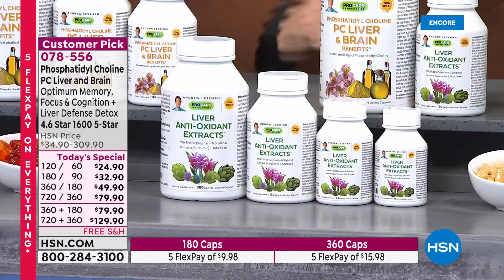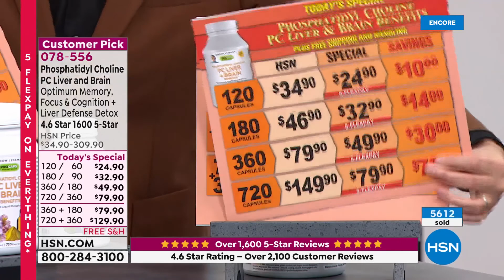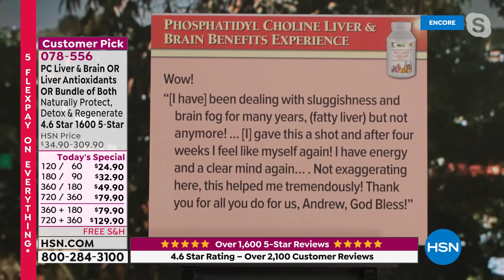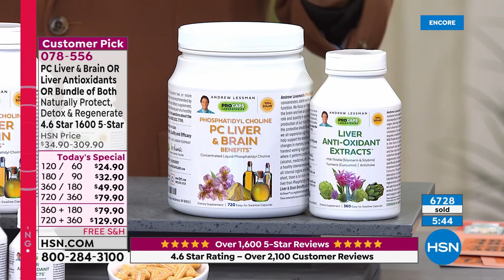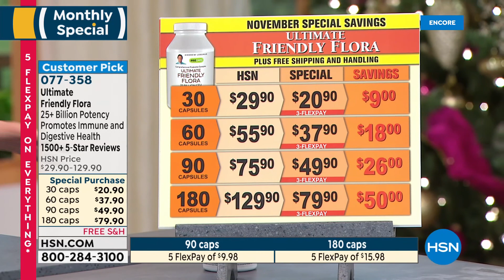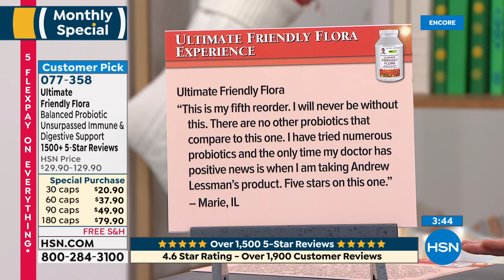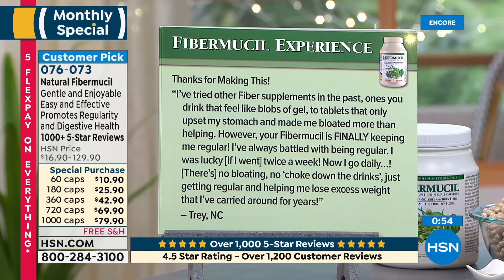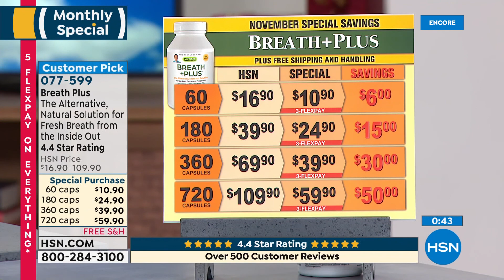HSN | Andrew Lessman Your Vitamins 11.21.2021 - 06 AM